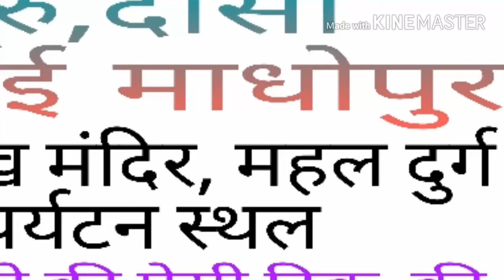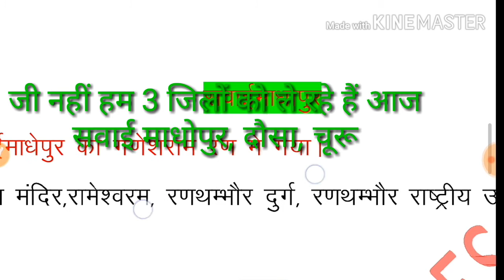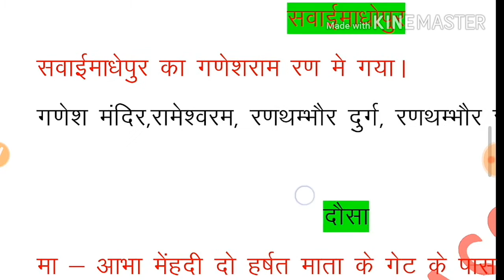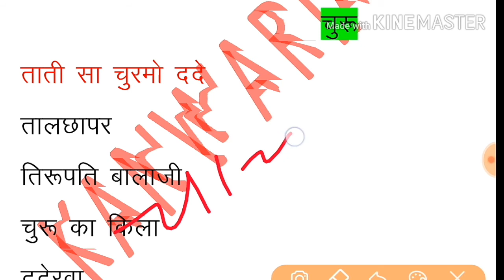एक ट्रिक से याद करें सवाई माधोपुर दोसा व चूरू जिलों के प्रसिद्ध महल दुर्ग व पर्यटन स्थल